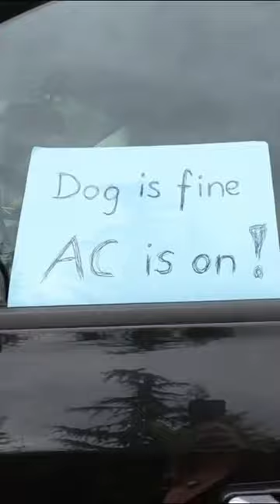Leave your dog in the car but no idling, you need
Thanks to @MyTinyWagon for sharing this video.